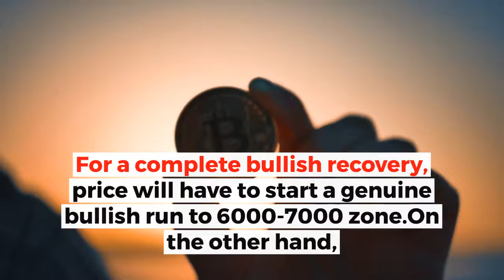BTC to $5000?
The crypto market has lost about $9 billion in less than a week after another round of bearish onslaught. It remains to be seen whether digital assets will make a way up in the first quarter of 2019.